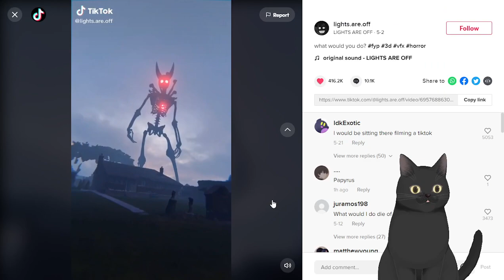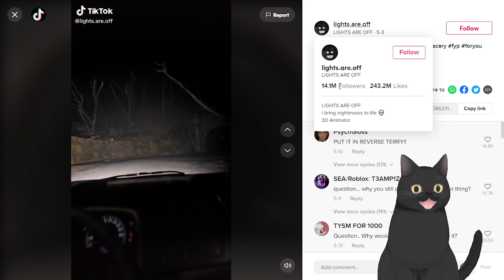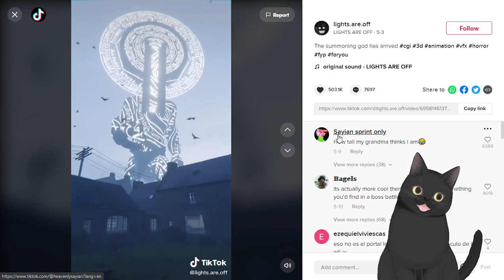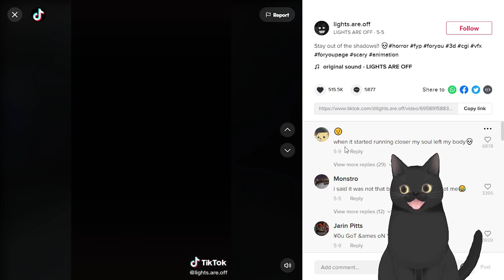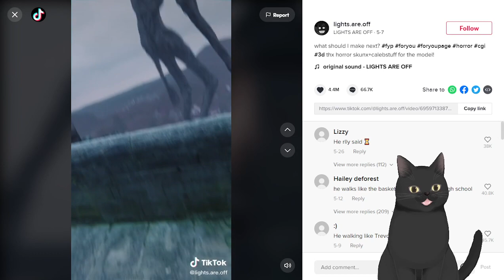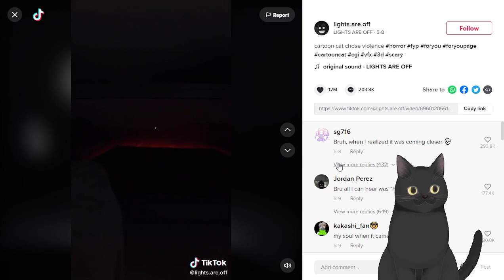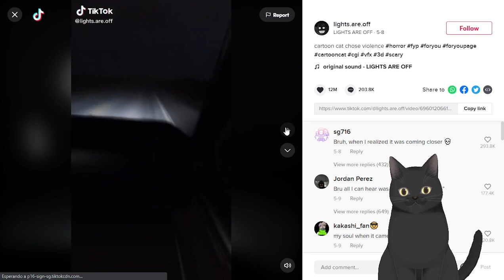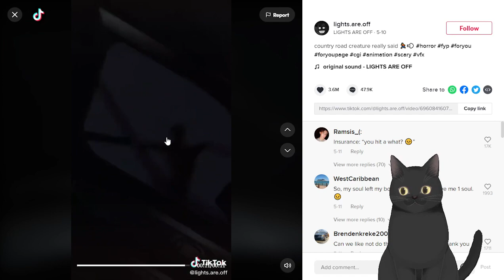REACCIONANDO A LOS MEJORES TIK TOK.EXE ASUSTADORES Y REALES !!!!!